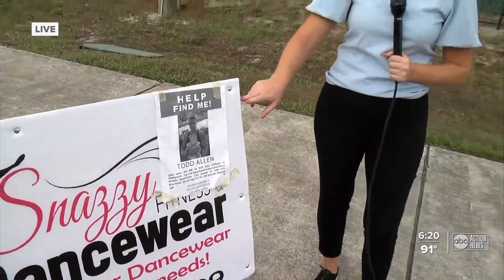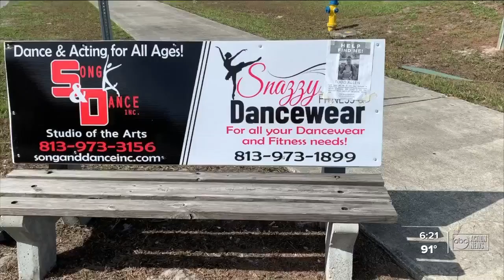32-year-old man missing from Pasco County for nearly 2 weeks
32-year-old man missing from Pasco County for nearly 2 weeks